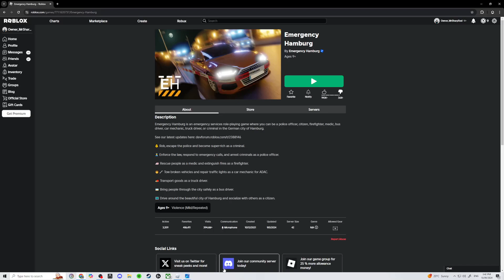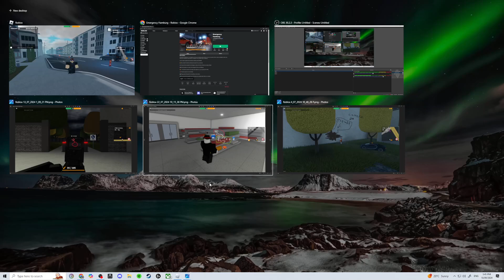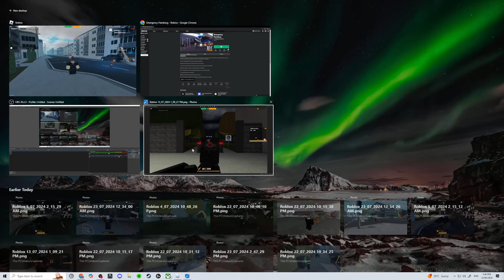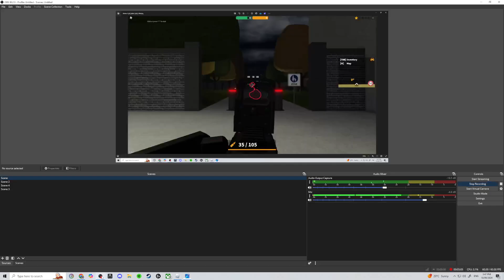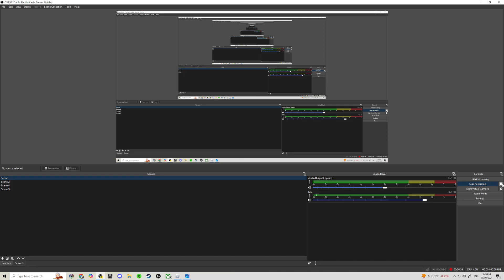Emergecy Hamburg Ideas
feel free to post this to eh discord